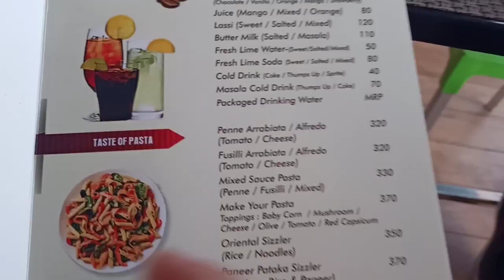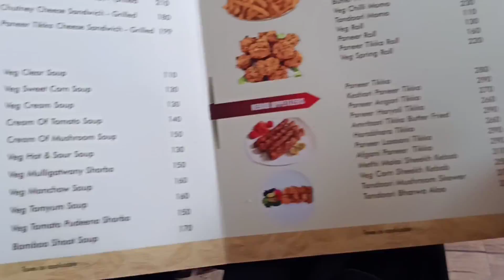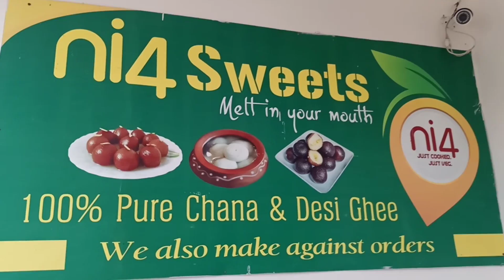ni4 , HOT SWEETS | Only 30 Rupees | এবাৰ খালে খাই এ থাকিব